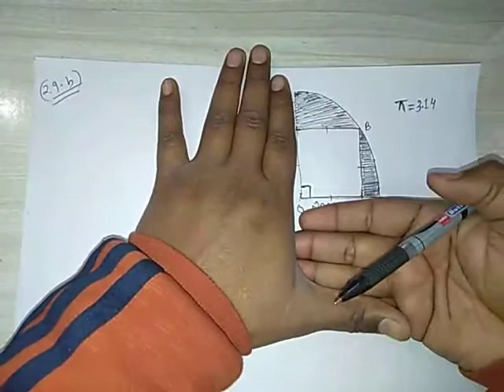ICSE CLASS IX MENSURATION QUE 29(b) Exe16.3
M.L AGGARWAL ICSE CLASS IX MENSURATION